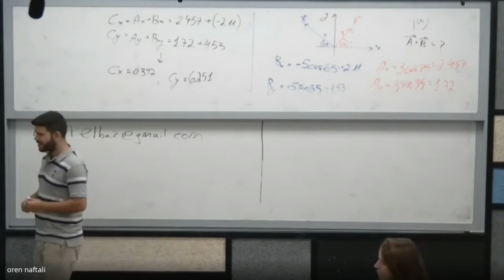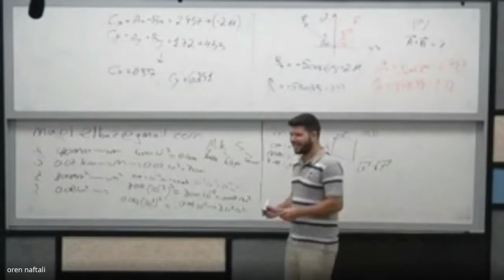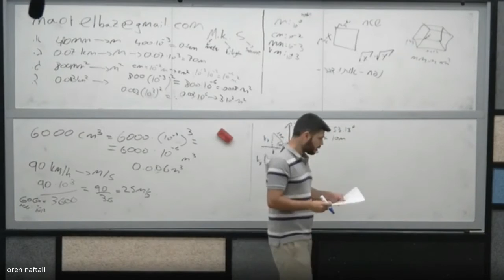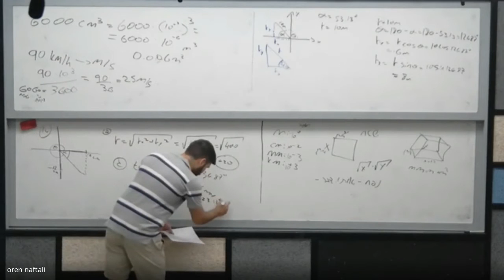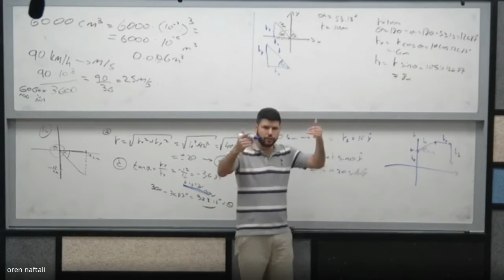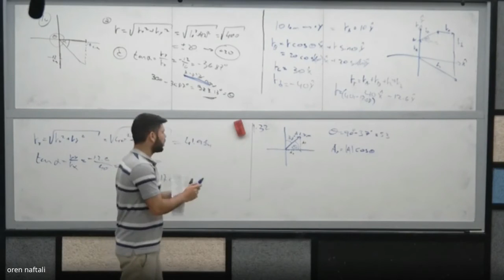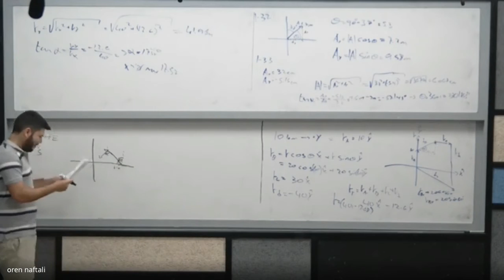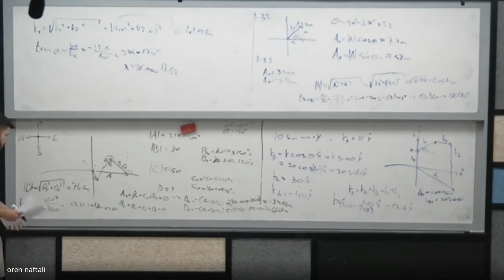מכינה- מכניקה תרגול 1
מכינה- מכניקה
תרגול 1
8.8.2022